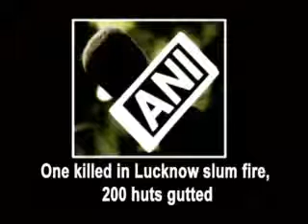One killed in Lucknow slum fire, 200 huts gutted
At least one person was killed after a massive fire broke out in a slum Lucknow city on Monday gutting around 200 huts, police said. A probe was underway to ascertain the cause of the fire which left thousands of people homeless.